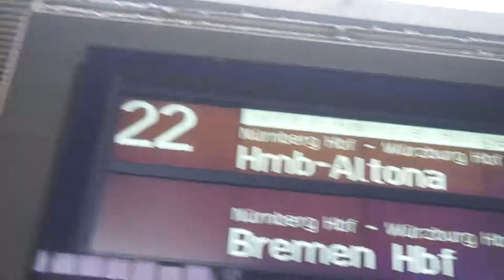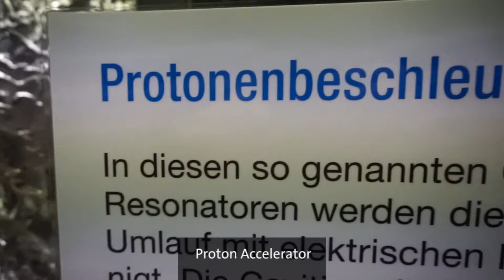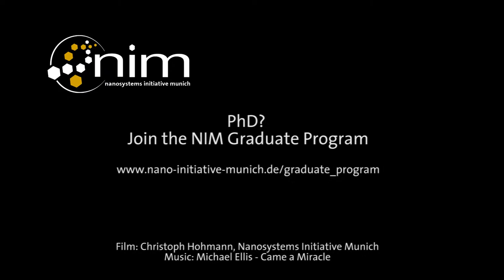NIM GP DESY Hamburg Trailer